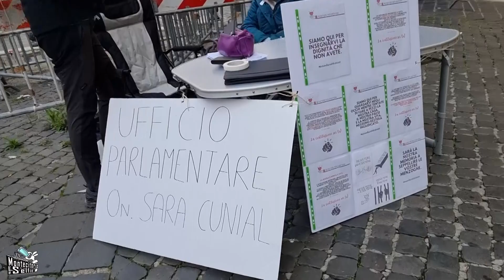Montecitorioselfie - Corsa al Colle. Ep. 8 No Vax, No Vote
A cura di Augusto Cantelmi